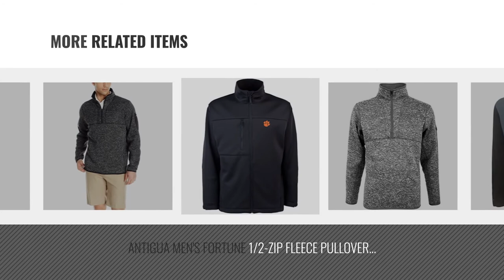Top 10 Antigua Men Clothings [ Winter 2018 ]: Antigua Men's Pique Xtra-Lite Desert Dry Polo Shirt,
New! 2019 Black Friday / Cyber Monday Golf Clothes For Men's Deals and Updates.

Black Friday / Cyber Monday Antigua Men's Pique Xtra-Lite Desert Dry Polo Shirt, Mango, Small by Antigua

Black Friday / Cyber Monday Antigua Men's Leader Pullover, Black, X-Large by Antigua

Black Friday / Cyber Monday Antigua Notre Dame Mens White Pique Extra-Lite Golf Shirt (X-Large) by Antigua

Black Friday / Cyber Monday Antigua Men's Discover Jacket, White/Smoke/Steel, Large by Antigua

Black Friday / Cyber Monday Antigua Playmaker 1/4 Zip Pullover | Dark Red | XL by Antigua

Black Friday / Cyber Monday Antigua Golf Men's Delta 1/4-Zip Lightweight Pullover, Large Brown/Steel by Antigua

Black Friday / Cyber Monday ANTIGUA MEN'S FORTUNE 1/2-ZIP FLEECE PULLOVER LIGHT GREY/HEATHER XXXL by Antigua